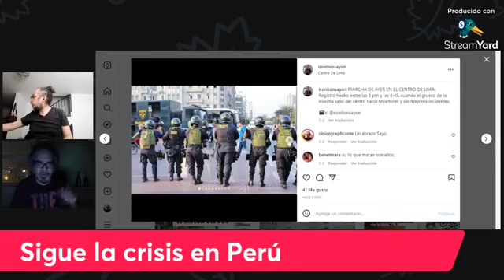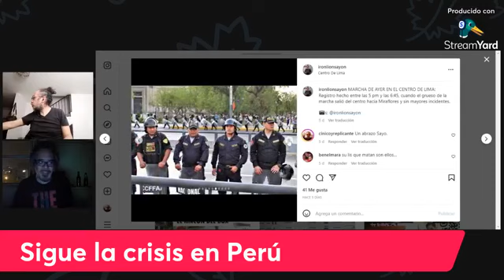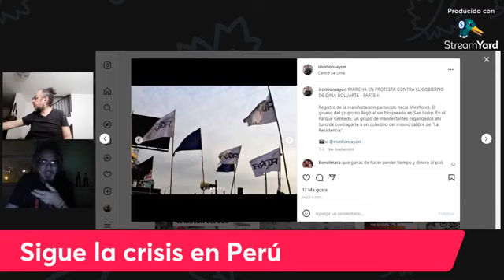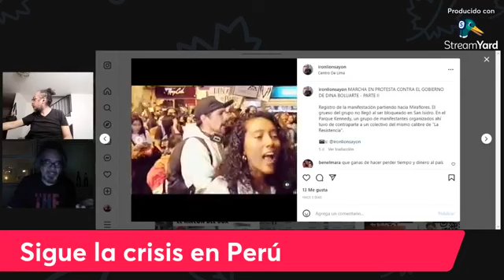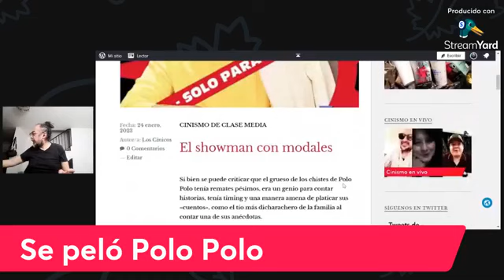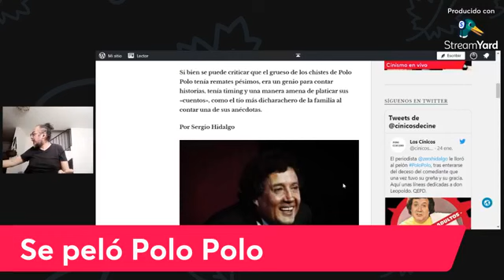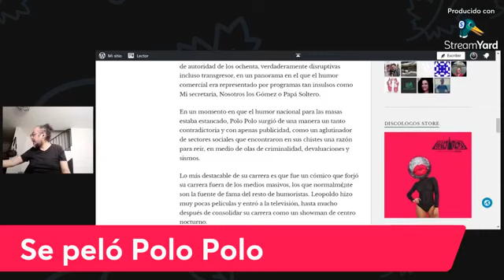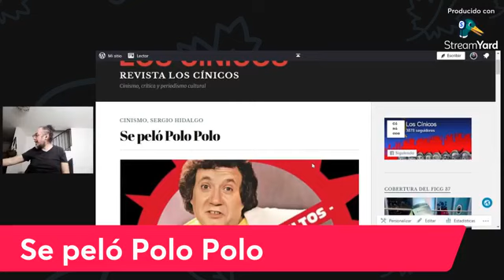CinismoEnVivo I El Oscar 2023, Polo Polo y Genaro García Luna